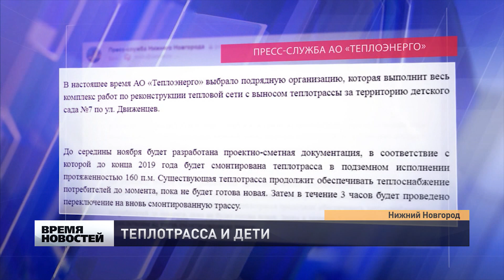Детский сад на действующей теплотрассе строят в Нижнем Новгороде